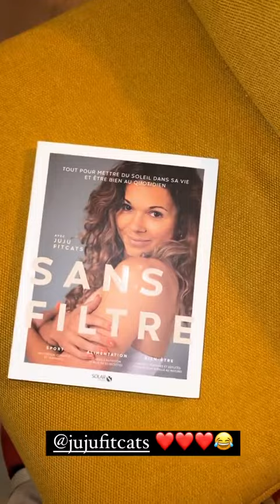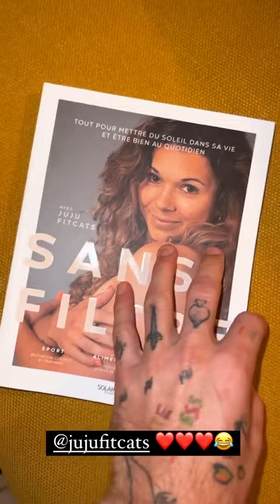BASTIEN GRIMAL - 10 Novembre 2021